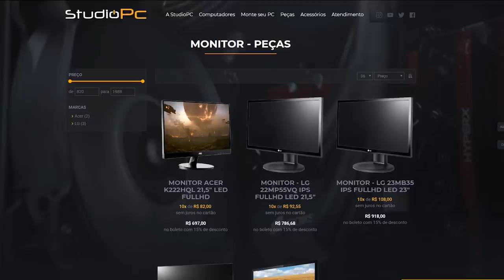DESAFIO DO DRIFT na PISTA MAIS DIFICIL DO GTA 5 COM A RX7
🎬GangueMercenária!